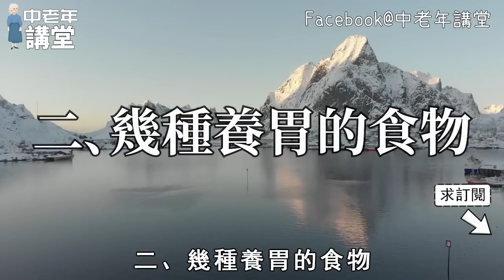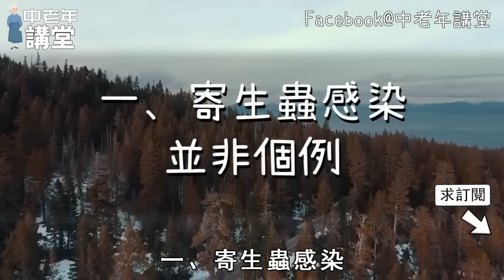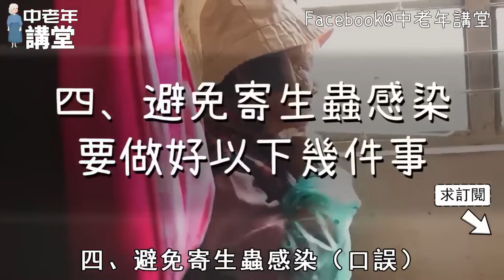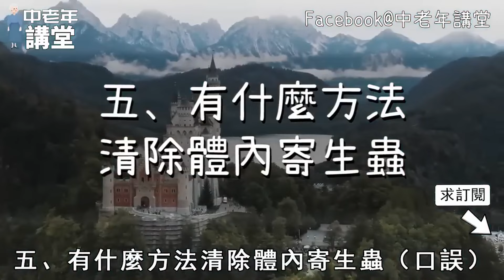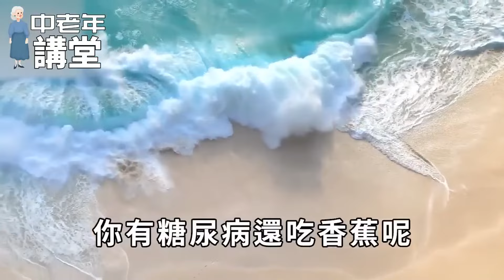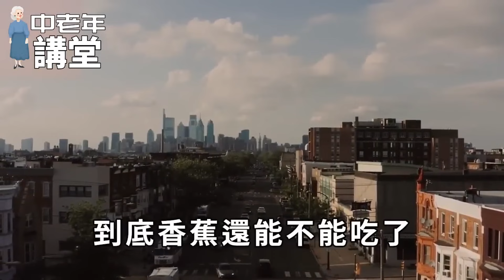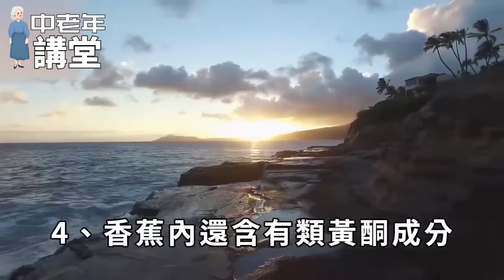60後夫妻雙雙患癌！這4種水果竟是背後元兇！醫生：打死都別吃，碰1下癌細胞就爬滿全身！家裏有的趕緊扔掉